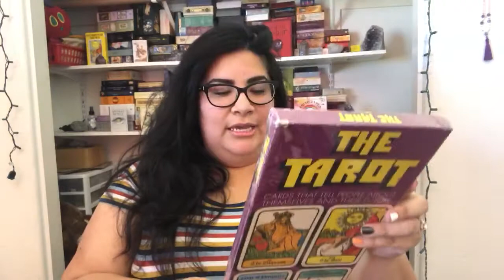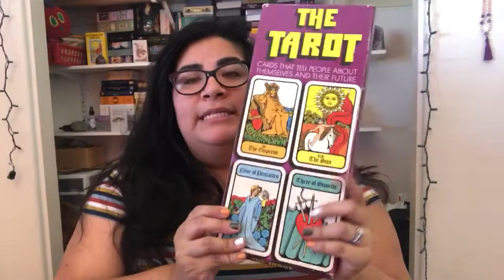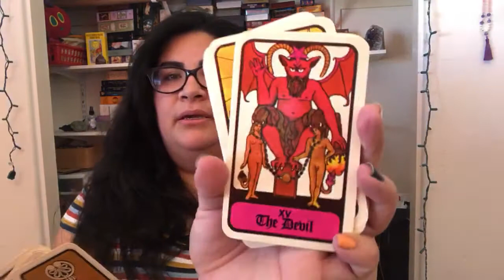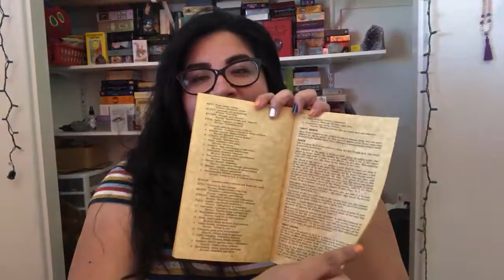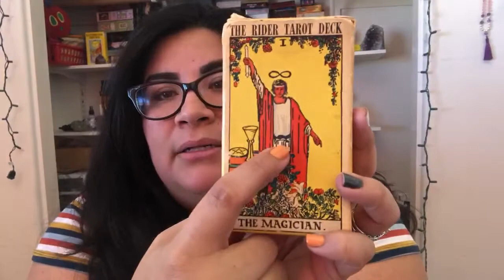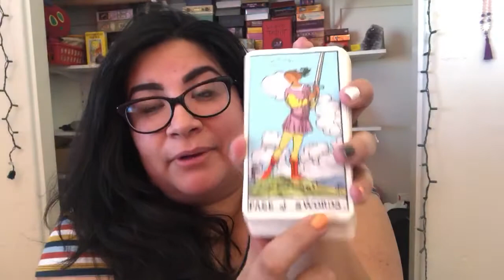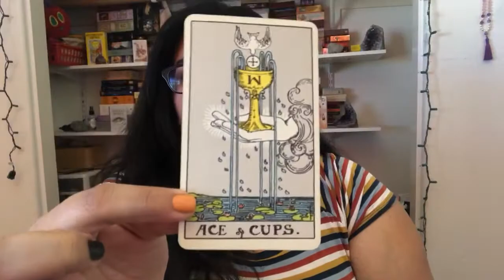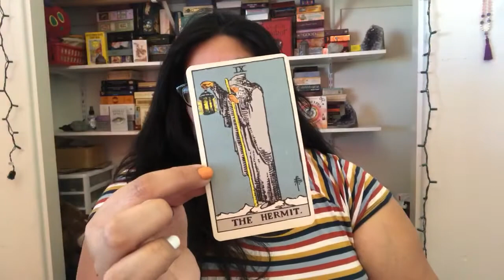A Gift From Another Tarot Reader!